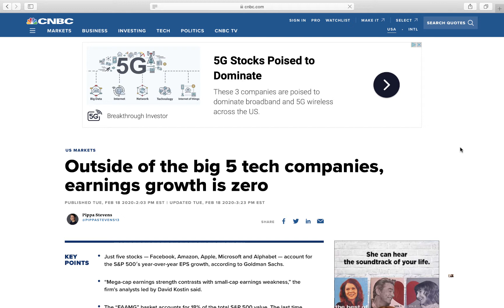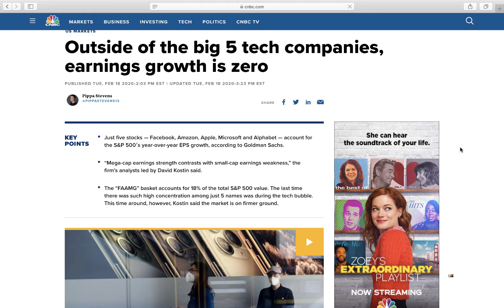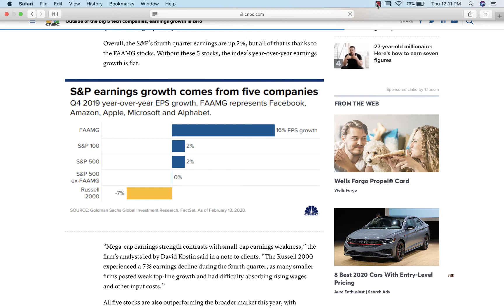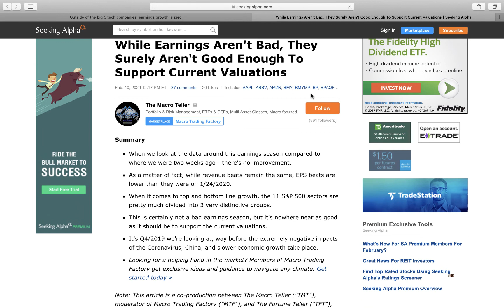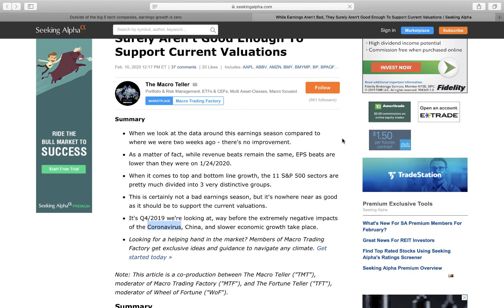The Coronavirus Will Not Infect Your Portfolio, But Earnings Slowdown Will | Making Sense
➡️ In this episode of Making Sense ⬅️

Ed Butowsky has said it before and he says it again today. The stocks on the market right now are overvalued. The owner and managing partner of Chapwood Investments strengthen his case in today's episode by referencing two interesting findings. Find out what this could mean for your wealth-building plan.

Consider adding Ed's book, Wealth Mismanagement, to your collection.